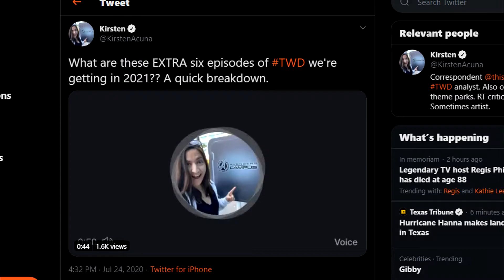The Walking Dead Season 10 Will Be Getting 6 Extra Episodes Explained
📢Sources
Article

⬆⬅Follow For The Latest News & Updates For ALL Videos